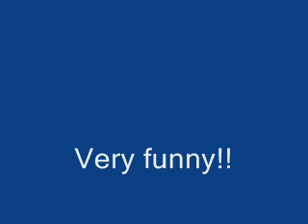Bonos call to '2FM'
After a false rumour about himself, Bono calls the radio '2FM' which spread the rumour to the public. Very funny!! It happens on tuesday, 11th march 2008!